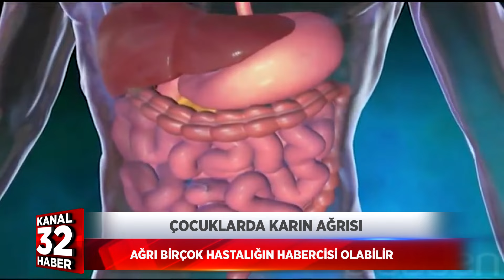Çocuklarda karın ağrısı